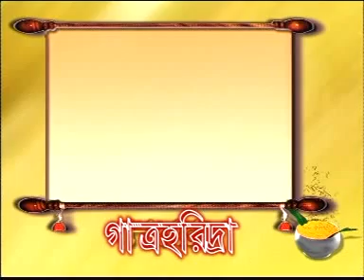TILANA DANCE GROUP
Indrani & Ayon Marrege 2 nd Cd--24 th july 2008